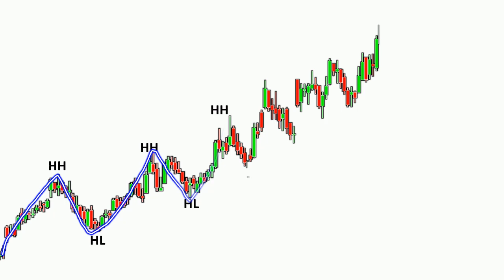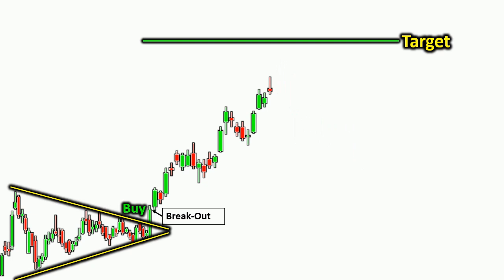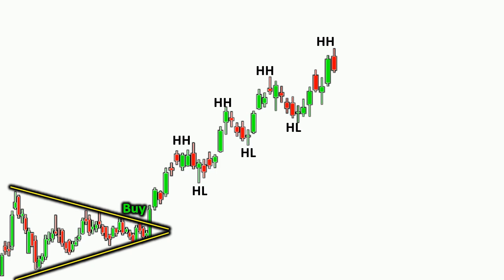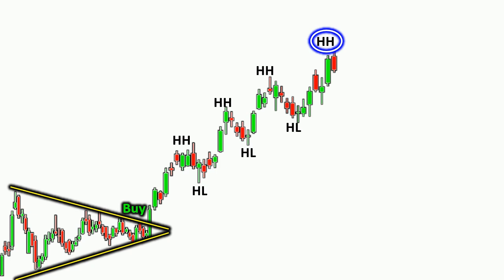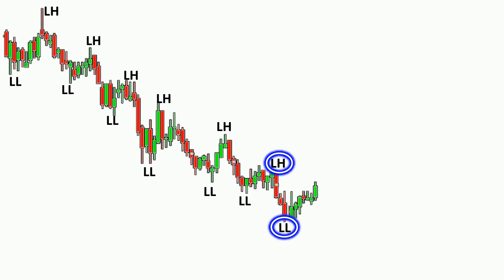The Only Way To Identify Price Trend Changed | Price Action Trading Course For Beginners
To get Swing trading stocks Idea and analysis,

price action
day trading
forex trading
price action indicator
price action forex strategy,price action full course,trading

We won't be responsible for any profit and loss, as Stock Market investments are subject to Market Risks.